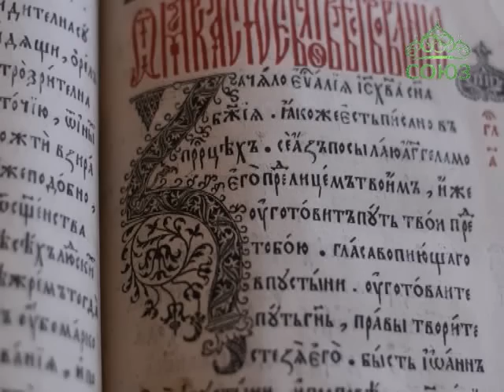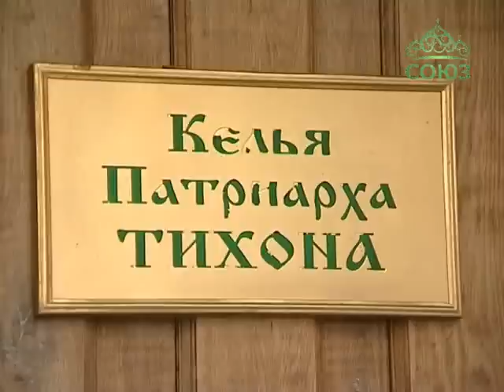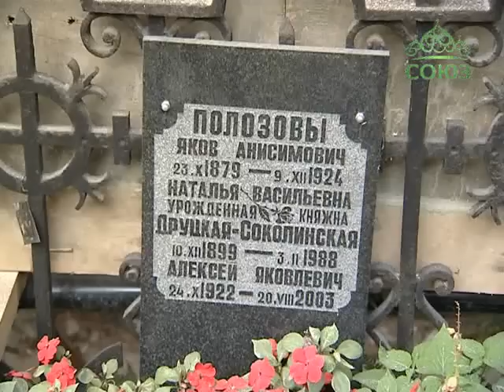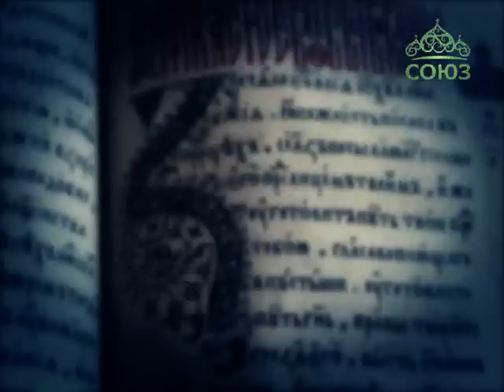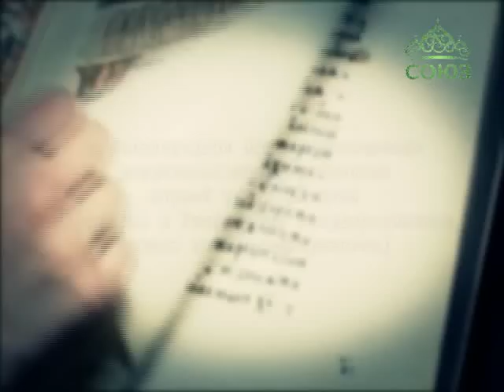Хранители памяти. От 11 ноября. Донской монастырь. Келья Святейшего Патриарха Тихона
В новом выпуске нашей передачи мы отправимся в Донской монастырь, чтобы поговорить о последнем периоде жизни Святейшего Патриарха Тихона. В келье, где он жил, будучи под арестом, мы узнаем не только об его образе жизни, но и о событиях, совершавшихся незадолго до его смерти.